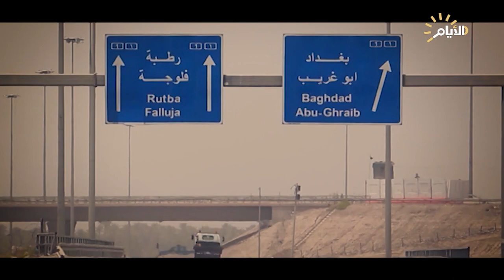وثائقي .. التنكيل بالمواطنين العراقيين من قبل القوات الامريكية ايام احتلال العراق